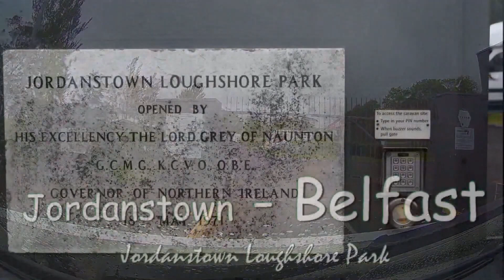IRLANDE – AIRE CC BELFAST